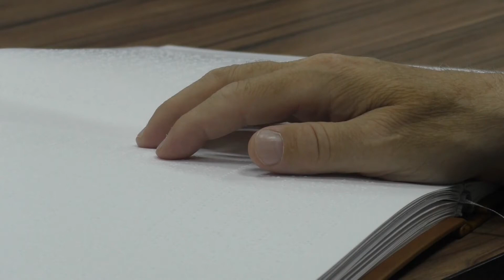"Ярдэм" в лицах. Хамзат Алмасханов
Хамзат Алмаcханов из Чеченской республики потерял зрение в 46 лет, но инвалидность у него с детства. Будучи маленьким мальчиком, он замерз в горах и лишился обеих ступ на ногах. Сейчас передвигается на протезах. Окончив спецшколу, он продолжил обучение и получил высшее образование. 18 лет работал в районной больнице врачом-фтизиатром и заместителем главного врача, но в 1997 г. уволился, так как вследствие глаукомы потерял зрение. На курсы фонда "Ярдэм" Хамзат приезжает с 2011-го года, когда они проходили ещё в мечети "Сулейман". По его словам, здесь он чувствует себя как дома и здесь в "Ярдэме" - лучшее место для укрепления имана(веры).